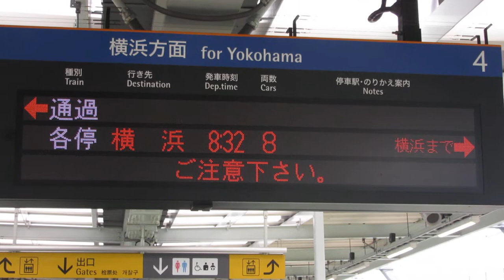相鉄 星川駅ホーム LED電光掲示板(発車標) 接近表示 その2